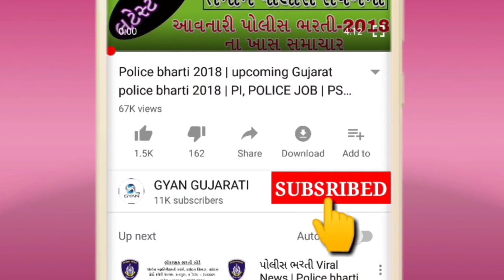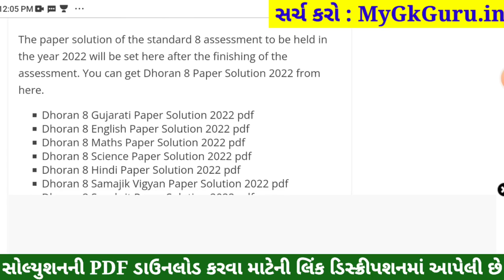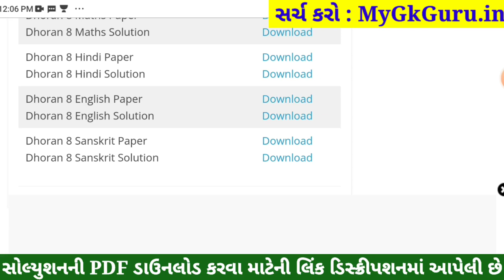STD 8 Sanskrit Paper Solution 2022 80 Marks, Dhoran 8 Sanskrit Paper Solution 2022 STD 8 Varshik Par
STD 8 Sanskrit paper solution 2022 80 mark,